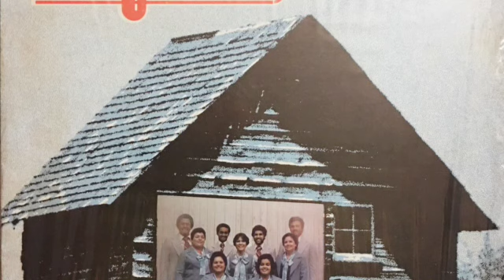EDENFONICOS Camino, Verdad y Vida SD 480p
Agrupación Vocal LOS EDENFÓNICOS dirigidos por Loida Bocanegra